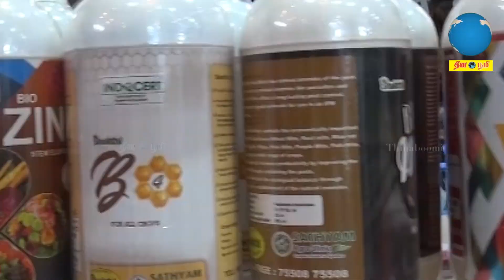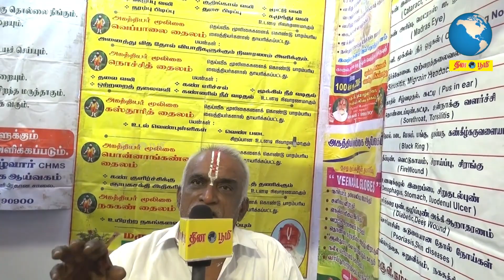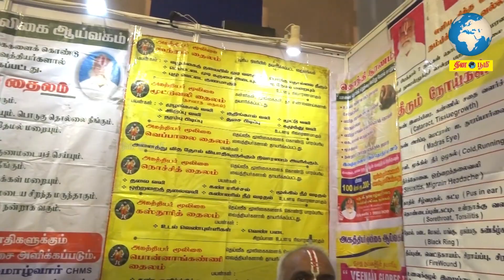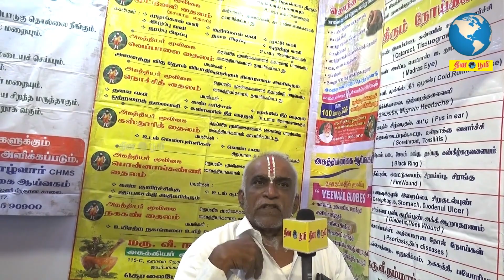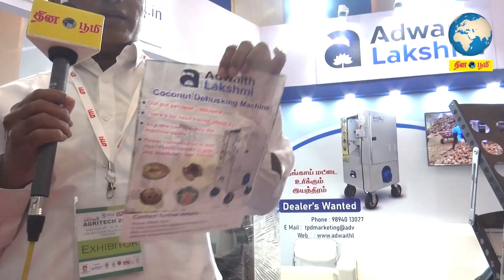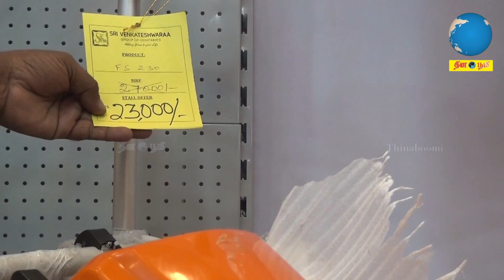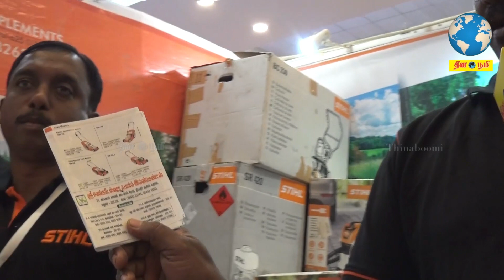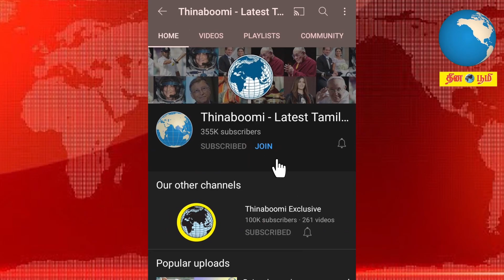1 மணி நேரத்திற்கு 900 தேங்காயை உரிக்கும் நவீன இயந்திரம் | Coconut dehusker | Solar dried herbals